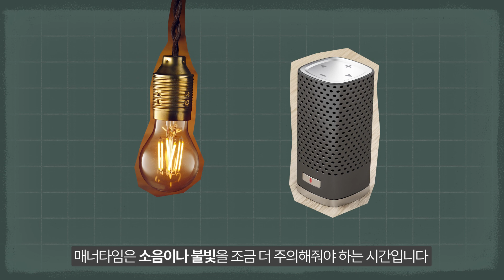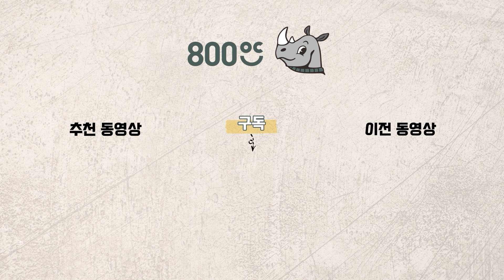캠핑장에서 하면 안되는것들, 캠핑매너 6가지 캠핑 캠핑장 매너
캠핑하기 딱 좋은 날씨죠?
캠핑장은 호텔이나 펜션과 다르게 서로 조금씩 양보하며 꼭 지켜야 할 매너가 있는데요
가장 기본적이지만, 잘 지켜지지않는 캠핑장 매너 7가지!
800도씨가 알려드립니다

0:00 인트로
0:08 매너타임
0:24 스피커 소리
0:40 선 넘지않기
0:53 흡연
1:07 반려동물
1:22 음식물 쓰레기
1:40 불멍